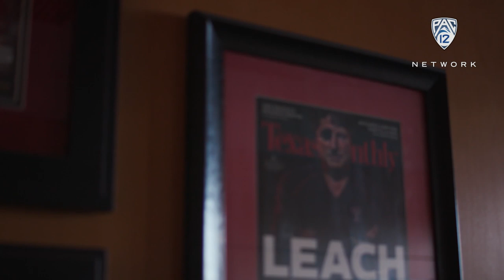'The Drive' 2018 season preview: Washington State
Washington State must replace Luke Falk at quarterback but returns many other key pieces from 2017 for 2018 — Mike Leach's seventh season in Pullman. Catch the conference-wide preview on Monday, August 27 at 7 p.m. PT/ 8 p.m. MT on Pac-12 Network.